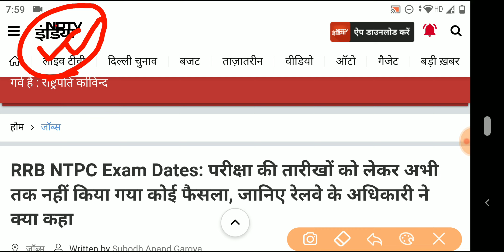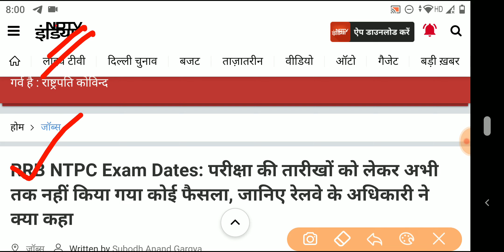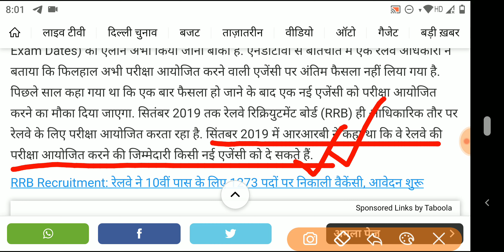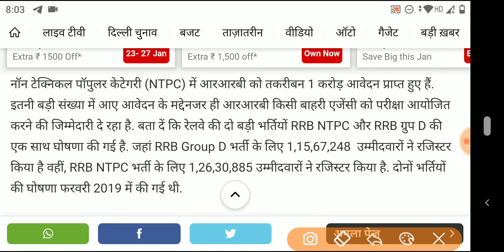RRB NTPC EXAM DATE 2020 || रेलवे NTPC एग्जाम कब शुरू होगा जानिए रेलवे अधिकारी ने केया कहा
GK KRAZE
railway ntpc exam 2019
wifi study
gk kraze
2019 rrb ntpc gk
gkkraze ntpc
live class ntpc exam
exam guru
exampur